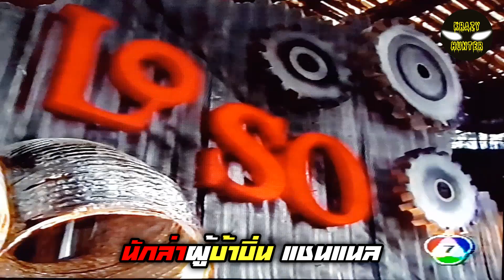"ฉันหรือเธอ (ที่เปลี่ยนไป)" (อะคูสติก) | โลโซ (LOSO) | 7 สีคอนเสิร์ต พ.ศ. 2539 (Part 5/9)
วงโลโซ ตอกย้ำความดังจากอัลบั้มชุดแรก 'โล โซไซตี้ (Lo-Society)' ด้วยการขึ้นแสดงสดบนเวที 7 สีคอนเสิร์ต พ.ศ. 2539 ฉลองยอดขายกว่าล้านตลับพร้อมเปลี่ยนปกอัลบั้มใหม่ให้ไฉไลกว่าเดิมกับออริจินอลไลน์อัพยุคแรกสามคนคือ เสก รัฐ ใหญ่ โดยในครั้งนั้นมี "เอ" อนันต์ บุนนาค และ "ต้อม" รชนีกร พันธุ์มณี เป็นพิธีกร

ฝากกดไลค์ กดแชร์ กดติดตาม และกดกระดิ่ง ช่องนักล่าผู้บ้าบิ่น เพื่อที่ทุกคนจะไม่พลาดเรื่องราวและสาระดีๆ ทางด้านดนตรีและกีฬา รวมทั้งคลิปเก่าๆ หาชมยาก

ติดตาม "นักล่าผู้บ้าบิ่น" ได้ทางช่องทางต่อไปนี้

"ทุกคนย่อมมีฝัน ดังนั้นจงลุกขึ้น แล้วออกตามล่าฝันเหล่านั้นซะ!"

นักล่าผู้บ้าบิ่น